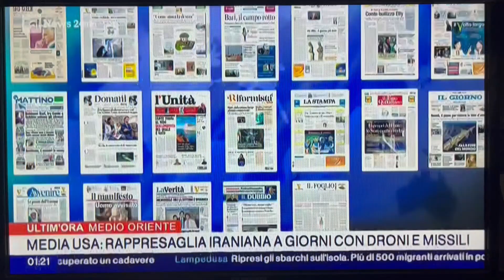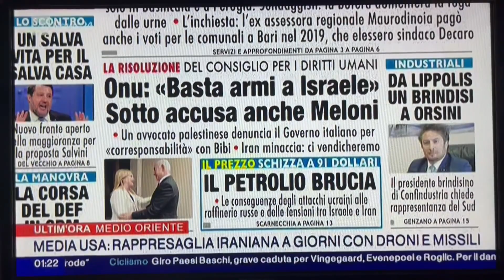Bari, volano gli stracci tra Conte e Schlein. Onu: «Basta armi a Israele», sotto accusa anche Meloni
Sulla nostra prima pagina di oggi, 6 aprile 2024, nella rassegna stampa di RaiNews24 condotta da Pierfrancesco Pensosi.